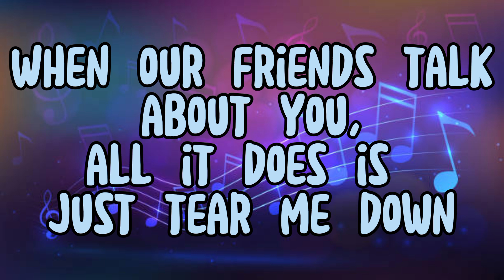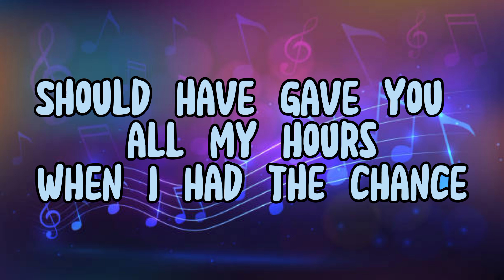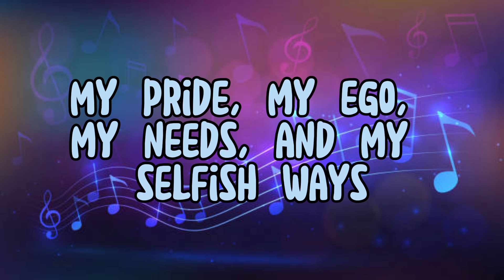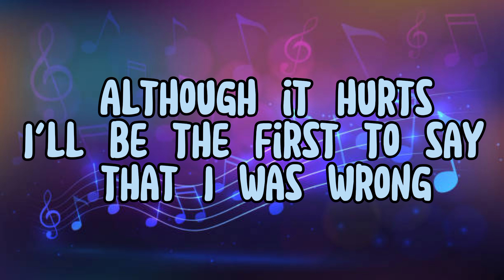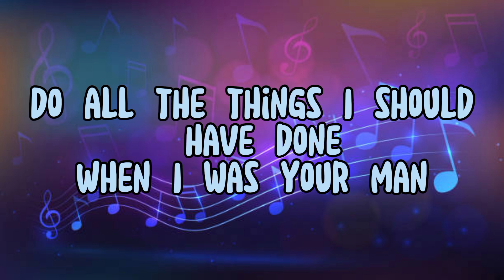When i was your man by Bruno Mars (Lyrics Video)